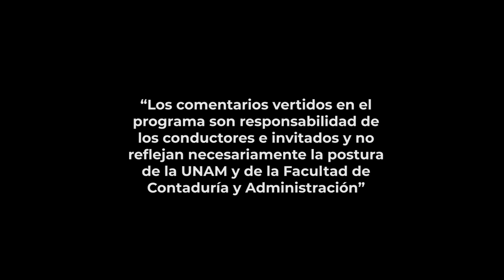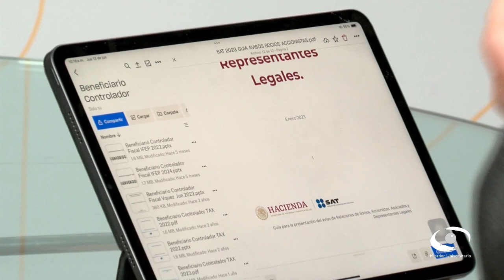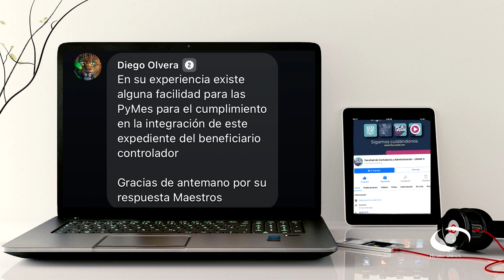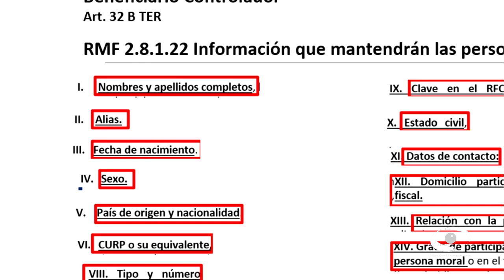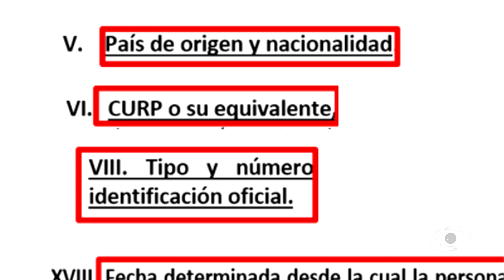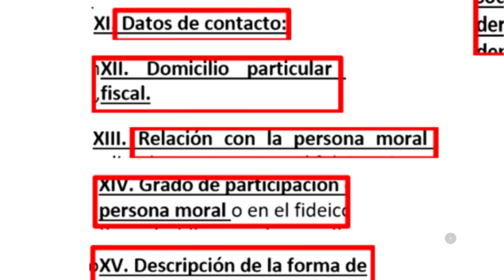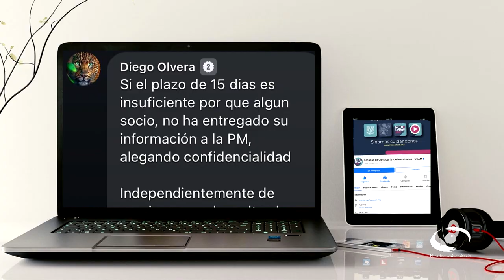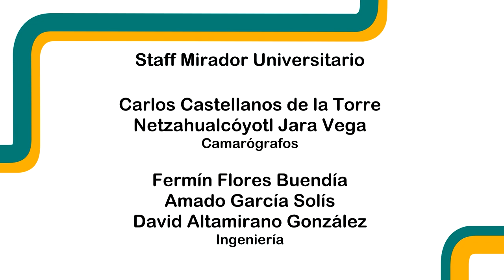Expediente de beneficiario controlador | 14 AGO 24 | Consultorio Fiscal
En este programa, los expertos explican el concepto y funciones de la figura de “Beneficiario Controlador” y la serie de medidas implementadas por las autoridades para identificar al beneficiario controlador únicamente para el caso de actividades vulnerables, en donde también busca llegar hasta las personas físicas que reciben el beneficio de las operaciones celebradas o ejerce control en una persona moral, independientemente de la calidad que tenga frente a esta.

Mencionan que, al momento del acta constitutiva de una sociedad, esta establece quiénes son los socios, representantes legales y/o miembros del órgano de administración, para lo cual el fedatario público deberá solicitar a los comparecientes los
documentos necesarios para obtener la información suficiente con el fin de identificar a los beneficiarios controladores; y así comprobar su identidad, lo que implica, desde un inicio, que tanto el fedatario como la sociedad recién constituida cuenten con la información necesaria con tal de distinguir a esta figura. Por lo anterior, recomiendan que la sociedad deberá integrar el expediente con la documentación e información que identifique a los beneficiarios controladores.

Transmisión: 14 de Agosto 2024 por Canal 22.1 | 21 de Octubre 2024 por TVUNAM

Conducción: L.C., E.F. y L.D. Abraham Levi Alcántara
Invitado: L.C., E.F. y M.A.C. Francisco Yáñez Ledesma
Coordinación académica: Dr. José Ricardo Méndez Cruz
Productora de Fiscal.con:  Miriam Alejandra Jiménez García
Idioma: Español
País: México